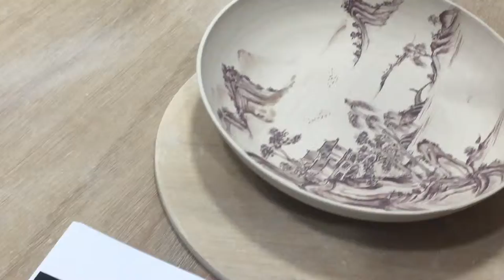Dec 17 - Blue & white pottery painting 4